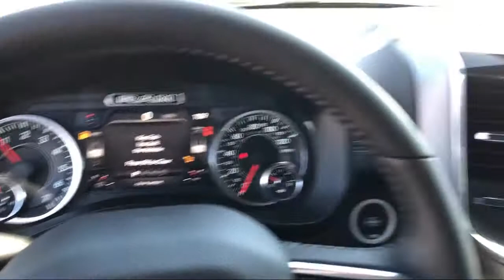2021 Ram 1500 Laramie Elk Grove Sacramento Roseville Folsom Rocklin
2021 Ram 1500 Laramie Stock Number: 64180D Vin:1C6SRFJT2MN730874.

8575 Laguna Grove Dr.